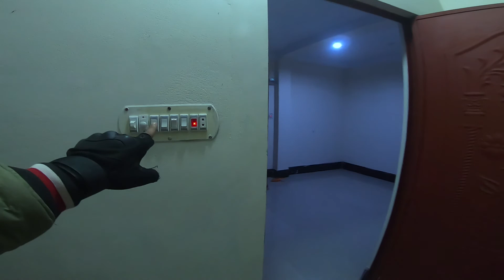ভিডিও করা ফুটেজ হারিয়ে গেলো || অন্ধকারে পথ চলা || Daily Vlog 26 || Liton Vlogs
tusar das vlog, msi vlog, suny giri ,sany giri vlog,